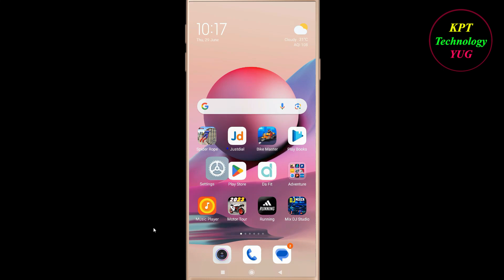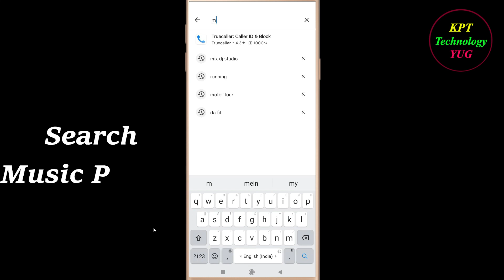How to Fix Music Player Oops - Something Went Wrong Error in Android & Ios - Please Try Again Later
Let's Fix Music Player App  Oops - Something Went Wrong Error in Android & Ios - Please Try Again Later just follow some basic steps to fix this issue.